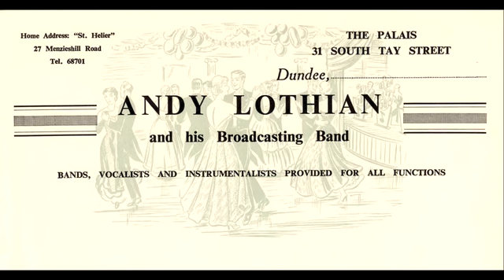Please Release Me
The Dundee Palais Dance Band circa 1965. The wonderful Charlie Coats on vocals.
The band are  -
Andy Lothian (Bandleader), J Couper, D Gold, J Croft, R Bronson, G Cully, B Cooper, C Fortheringham, C Coats